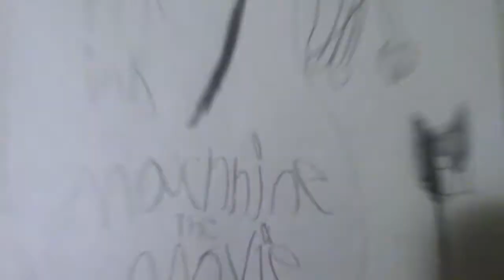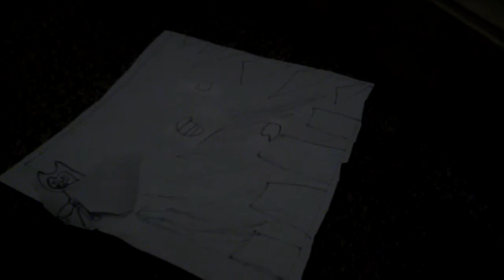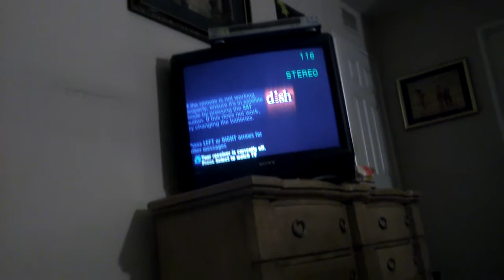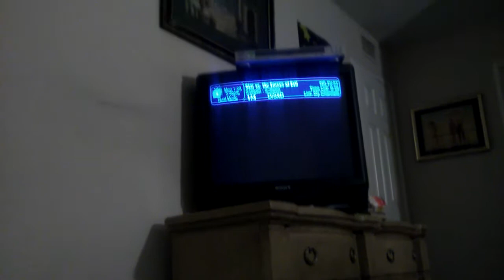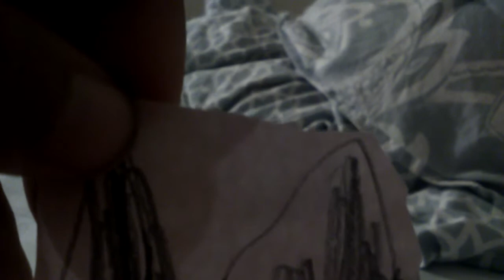BENDY AND THE INK MASHINE the movie